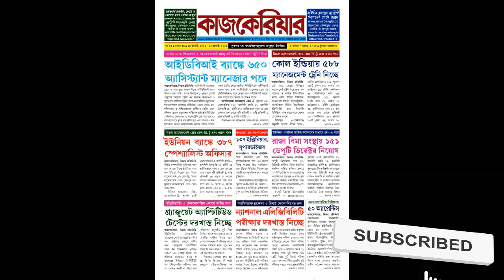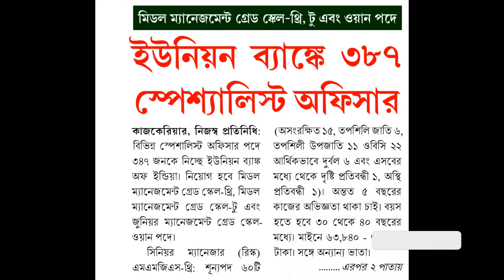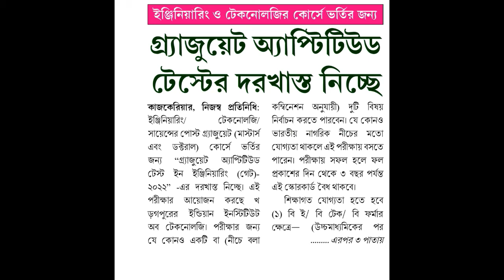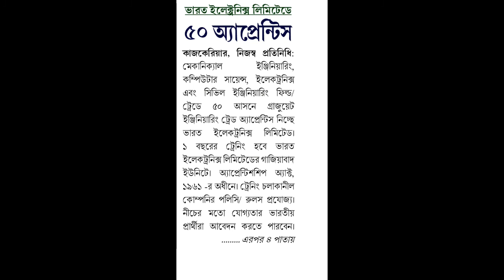১৮ আগস্ট কাজকেরিয়ার পেপার || বর্ষ - ১৫ || সংখ্যা - ৩৪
রাজ্য ও কেন্দ্রীয় সরকারি চাকরি || কোর্স || স্বনির্ভর ও উপার্জনের দিশা || কারেন্ট অ্যাফেয়ার্স ||

KAAJ CAREER, Vol - 15 || Issue No. 34 || Issue Date: 18 August - 24 August, 2021